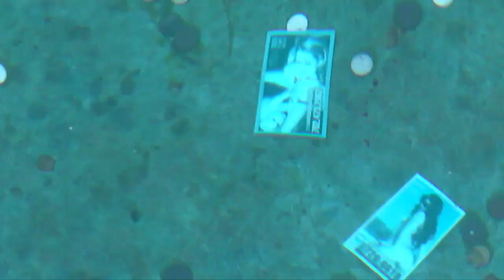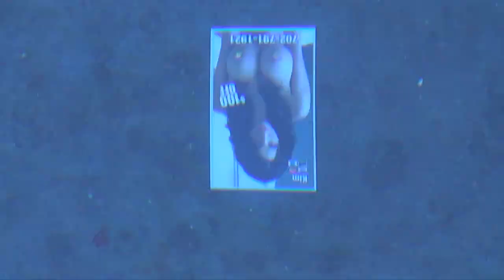Call Super - Sulu Sekou - 7" Version (Official Video) [Houndstooth]